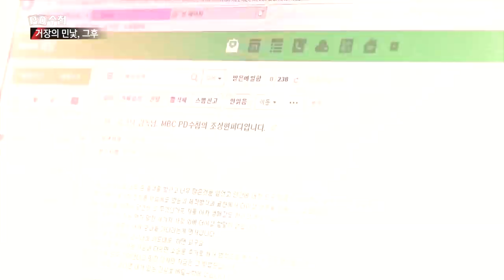톱 여배우의 증언, '김 감독은 C씨의 삶을 마비시켰다' Director Kim Ki-duk, actor Jo Jae-hyun Sexual Violence 2